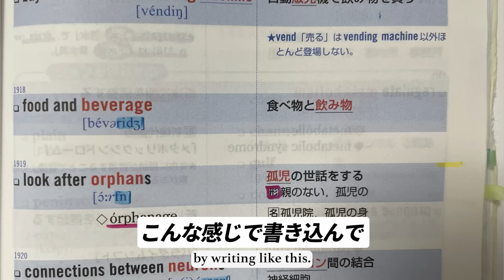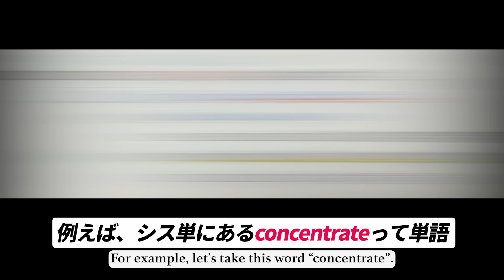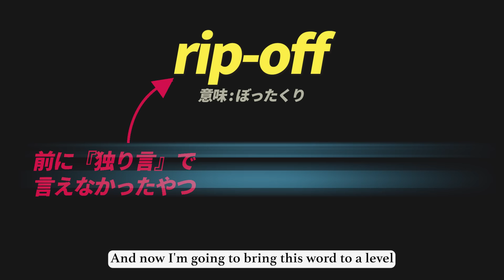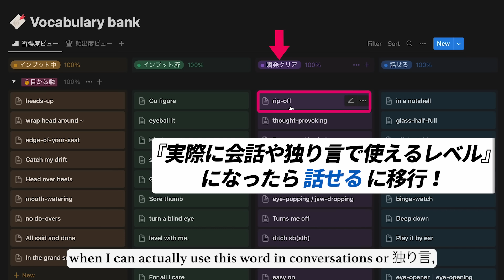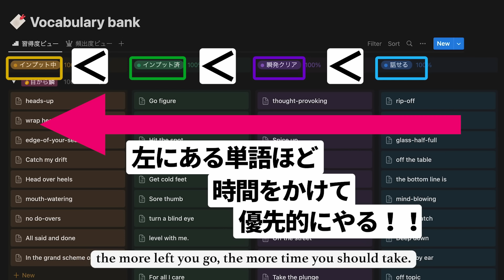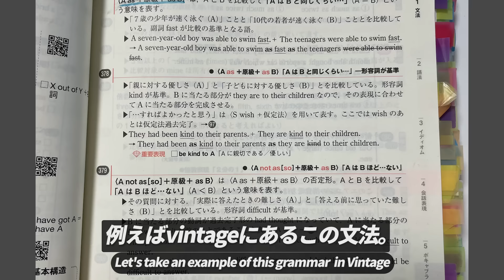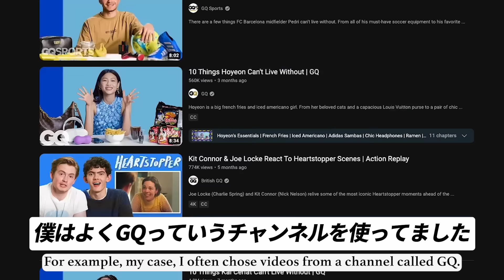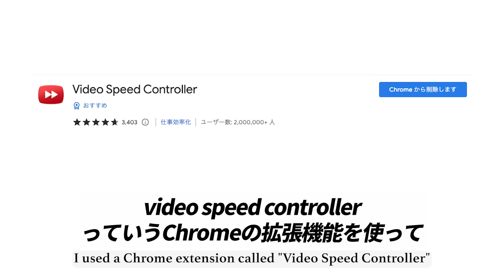【留学なし】勉強法変えたら英語がペラペラになった話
帰国子女じゃない？
留学するお金がない？
そんなの関係ありません！正しい勉強法をすれば絶対に英語は話せるようになります！！

僕は英語が話せるようになって人生変わりました。
だから一人でも多くの方にこの動画のメッセージが届くと良いなぁと思っています。
みなさん、一緒に英語がんばりましょう！！

英語が話せるようになるための３つの要素とは？
┗①英単語
　┗英単語帳(シス単)への再トライ
　┗自作英単語帳
┗②英文法
　┗英文法参考書(Vintage)への再トライ
　┗実践から吸収する
┗③発音
　┗シャドーイング＆分析

本動画では上記のBGMを使用させていただいております。